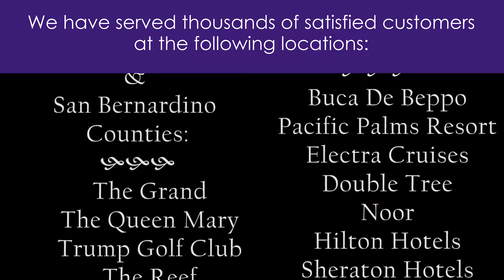WF4L Commercial 10% Discount